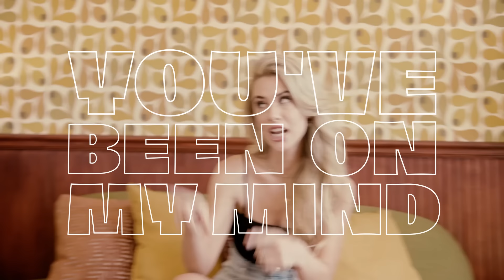Two Friends ft. Sam Vesso - Looking At You (Official Lyric Video)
LYRICS:
Got a lot of love
Little bit of less money
Don’t need too much on me
Besides you
Met a couple friends
But I never really see them
Cuz I don't really feel them
They don't look like you

9 to 5 and then 5 to 9 yeah
Up the whole damn night
Dreaming when I'm near your body
I can't shut my eyes
With you in my bed even when I'm tired
The PM be turning to AM
And I couldn't rest if you paid me

So wassup
I'm wide awake but never sleep enough
Can't close my eyes around you
But it’s cool
Cuz I’ll be looking at you

Best I ever had
Them views only Drake knows
I'll paint you like Picasso
Put you in the Louvre
I be pulling up
Heard you got that plug babe
So deal me that love babe
Need a hit like you

9 to 5 and then 5 to 9 yeah

Video by Justin Pagano & Guilherme Cesar